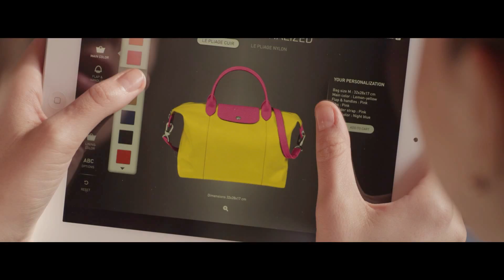"Unique"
Discover the famous Le Pliage® Cuir and its personalized version in a high-energy video! Create your very own Le Pliage Personalized

Le célèbre Le Pliage® Cuir Longchamp dans un clip survitaminé !